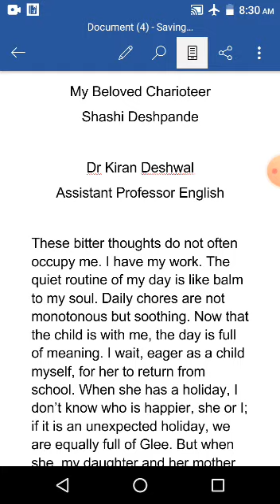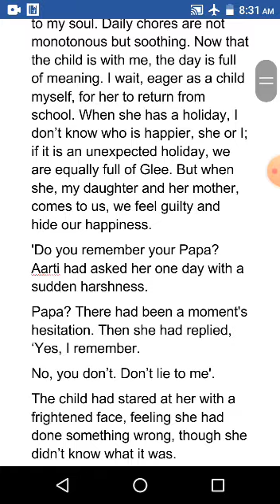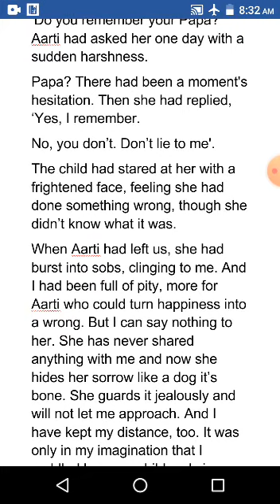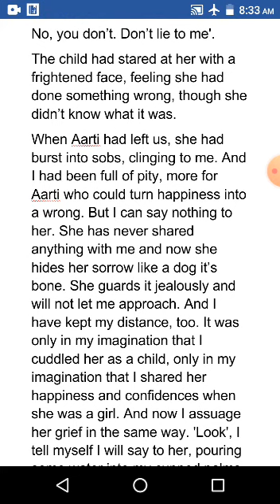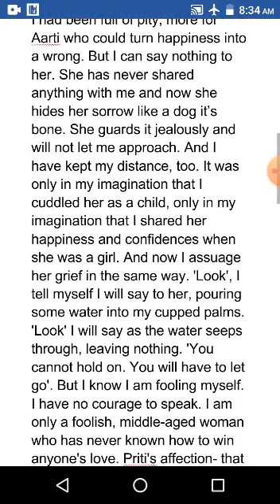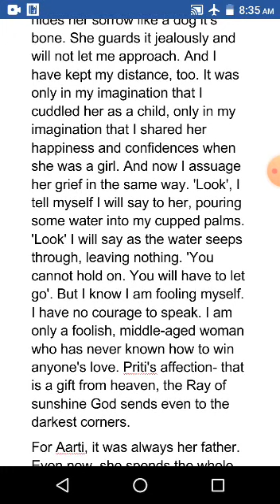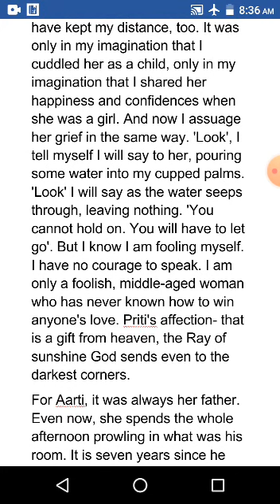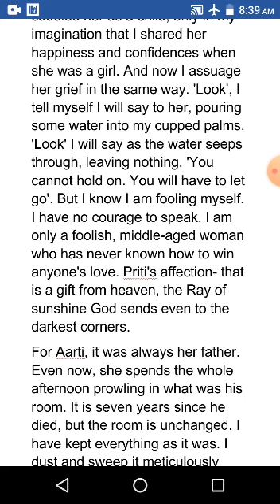My Beloved Charioteer by Shashi Deshpande